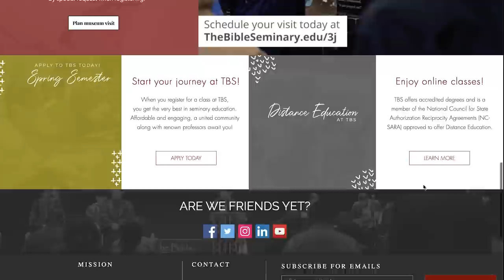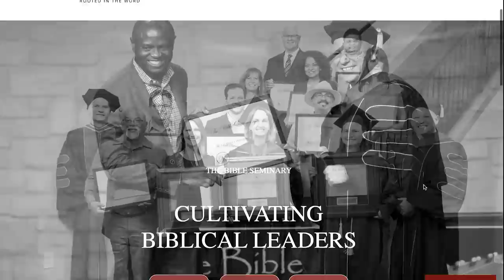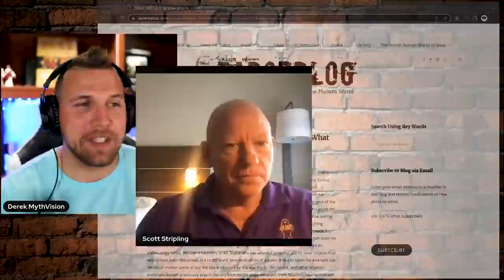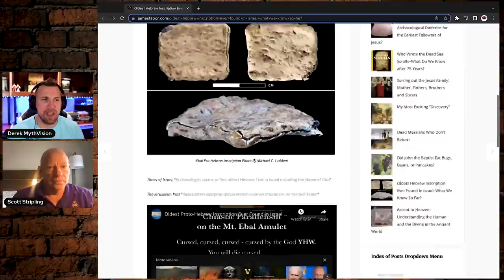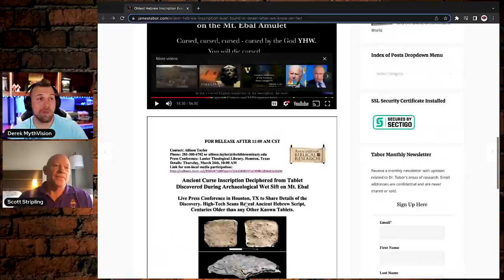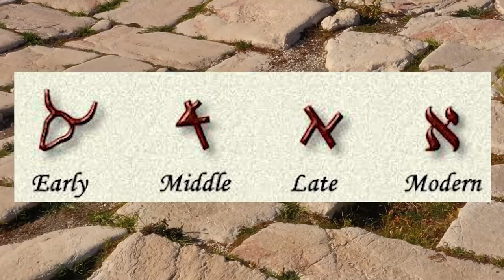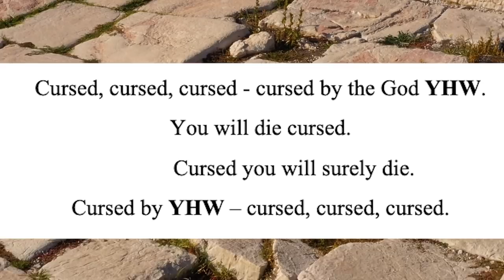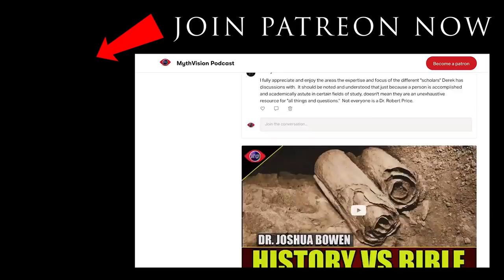Oldest Hebrew Inscription Ever Found In Israel | Dr. Scott Stripling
Ancient curse inscription deciphered from tablet discovered during archaeological wet sift on Mt. Ebal. It says,

"Cursed, cursed, cursed - Cursed by the God YHW
You will die cursed.
Cursed you will surely die.
Cursed by YHW - Cursed, cursed, cursed"

See @JamesTaborVideos blog article to follow up on this wonderful discovery-